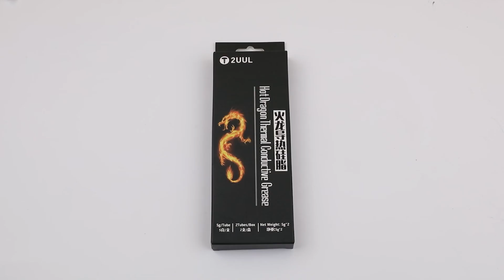2UUL SC04 Hot Dragon Thermal Conductive Grease (2 Tubes/Box)